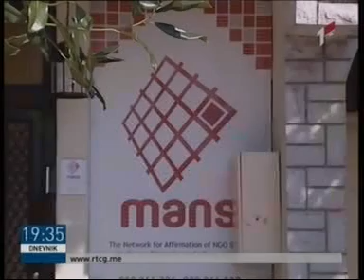05-07-2018 RTCG - MANS - Ocekivana odluka vladajuce vecine